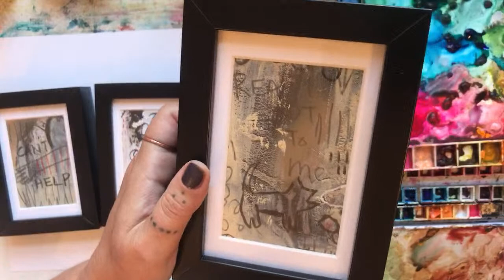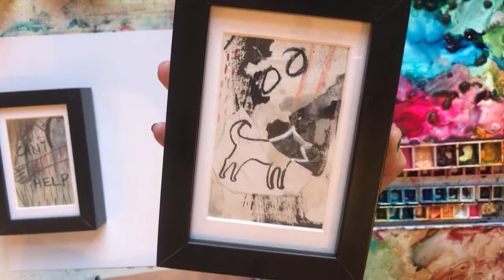WATERCOLOUR FISH 🐠 🐟 SHOW AND TELL AND A CHAT :)